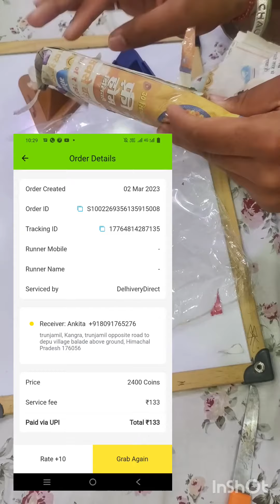Freeup💥Phone unboxing 💥freeproductshopping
Search peoples
sample product,
product template after effects free,
product template after effects,
sample product for free today,
free sample products in india home delivery today,
free sample products in india 2022,
free sample products in pakistan,
free sample products in india app,
free sample products in india telugu,
example of product of binomial,
example of product of power,
examples of product placement,
examples of product life cycle,

examples of product design,

examples of product layout,
free sample product order,
free sample product kaise mangaye,
smytten free sample products,
free sample products without shipping charges
Without ❌ Shipping charge free sample products freeproducts freeproductshopping youtube shortsfree products,
free products in flipkart,
free products in amazon,